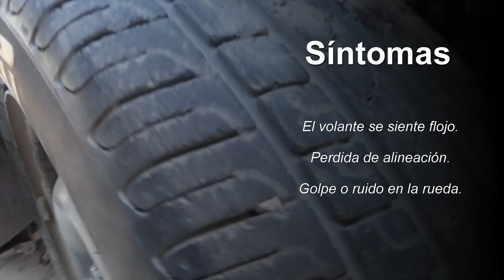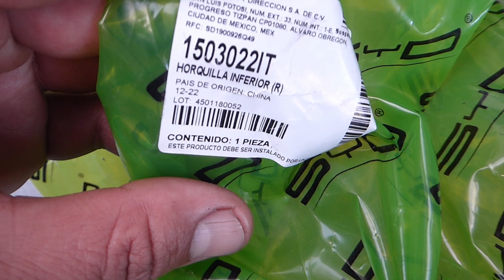Ruido en la rueda, perdida de alineación, Rotula y bujes de horquilla dañados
AVEO 2007

Problema en la horquilla.

Esperamos que les sea de utilidad el siguiente video, hay variaciones en los diferentes coches, modelos y marcas, pero el procedimiento para las horquillas es muy parecido casi igual.
Muchas gracias por todo su apoyo, trataremos de responder cualquier duda o comentario a la brevedad.